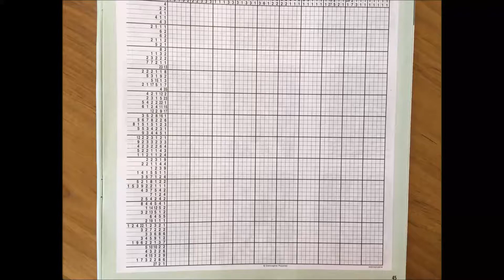Wait and see